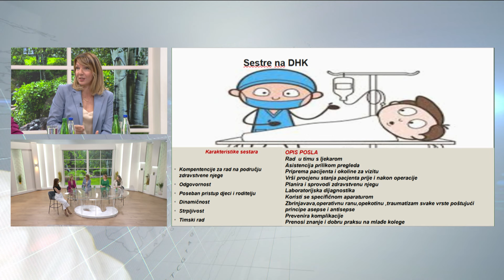Najava - Zdravi i uspješni 13.04.2024.